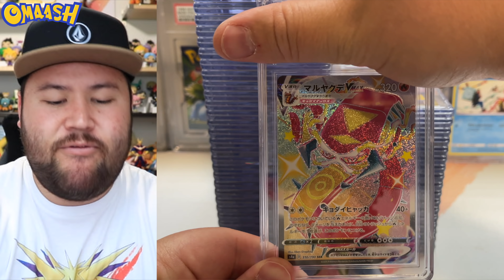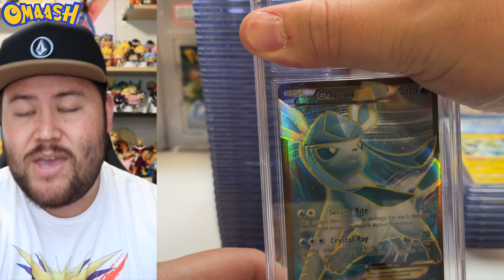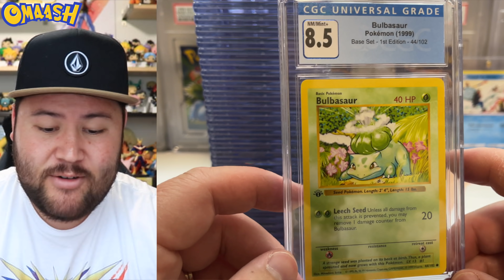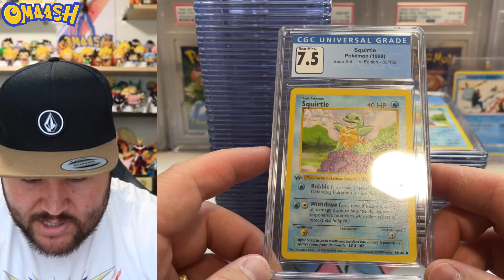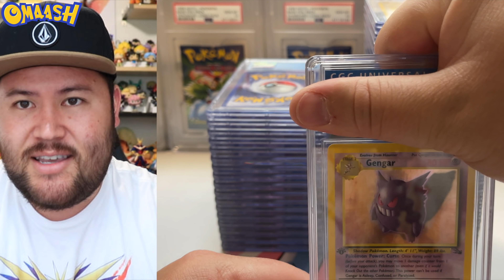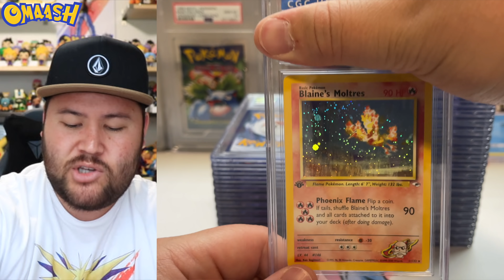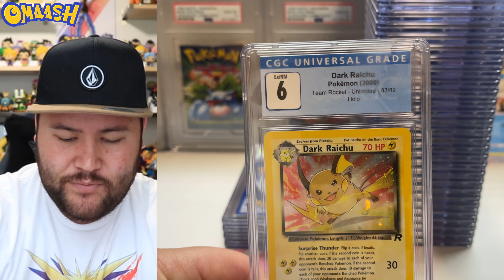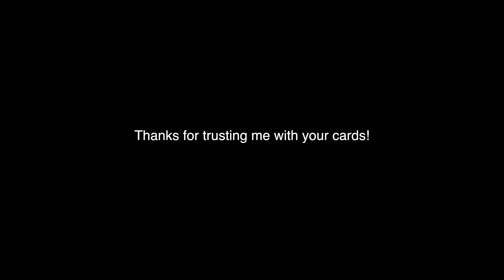**FIRE REVEAL** So Many Sweet Cards! CGC Return!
Today we have a very nostalgic and awesome CGC return! I hope you guys enjoy all the insane cards!

**OFFICIAL OMAASH MERCH**

THANK YOU so much for supporting the channel and repping The Omaash Nation! I really appreciate you and hope you love the merch!

**THE OMAASH MIDDLEMAN SERVICE**

Want to get your cards graded? Send me your cards and I will send them to whichever grading company you prefer either on the 1st or 16th of each month. Let's grow your collection!

**OMAASH’S SOCIAL LINKS! FOLLOW THE JOURNEY!**